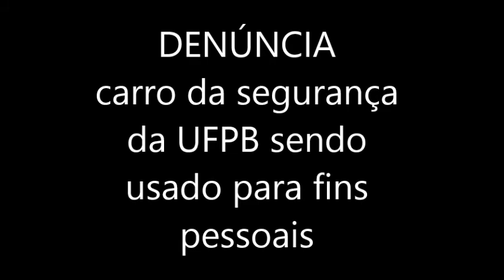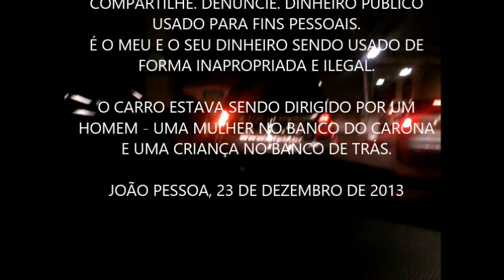DENUNCIA UFPB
Carro da segurança da UFPB flagrado sendo usado para fins particulares, fazendo compras no supermercado Extra, em João Pessoa - PB, no dia 23 de dezembro de 2013.